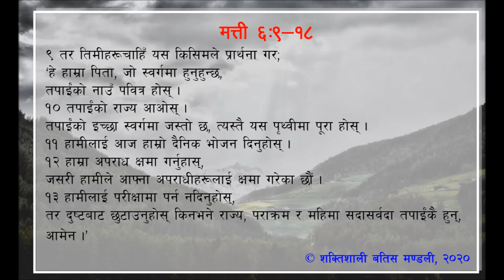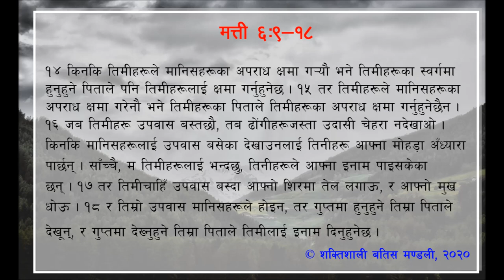Prayer and Fasting (प्रार्थना र उपवास)- Matthew 6:9-18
Sermon on the Mount Sermon Series- The Kingdom Principle
१६  मे २०२० मा लकडाउनका कारण शक्तिशाली बप्तिस मण्डलीको आरधना सेवामा उपस्थित हुन नसकेको अवस्थालाई मध्यनजर गर्दै व्यक्तिगत तथा पारिवारीक आरधनाको निम्ति तयार पारिएको वचन पाठको अडियो रेकर्ड...

व्यक्तिगत वा पारिवारीक आराधनाको निम्ति दिइएको साधारण निर्देशिका सहित यसलाई सुन्न वा पछ्याउन सक्नुहुनेछ । अन्त्यमा निर्देशिकाको साथमा दिइएका प्रयोगका प्रश्नहरुका केन्द्रित रहेर मनन गर्न वा छलफल गर्न सक्नुहुनेछ ।